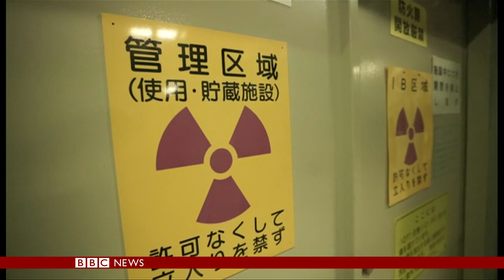Japan: First look inside Sendai world's 'safest' nuclear plant - BBC News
The BBC's Tokyo correspondent Rupert Wingfield-Hayes was the first foreign journalist to be allowed inside the plant since its shutdown.